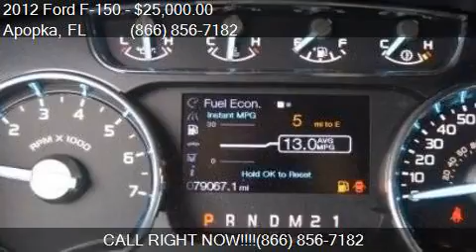2012 Ford F-150 Lariat for sale in Apopka, FL 32703 at MULLI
Engine: 3.5L V6
Transmission: Automatic 6-Speed
Color: White
Mileage: 78753